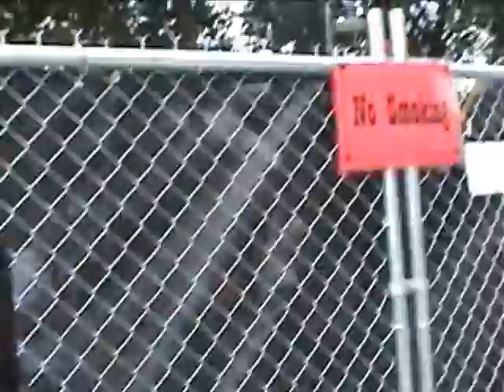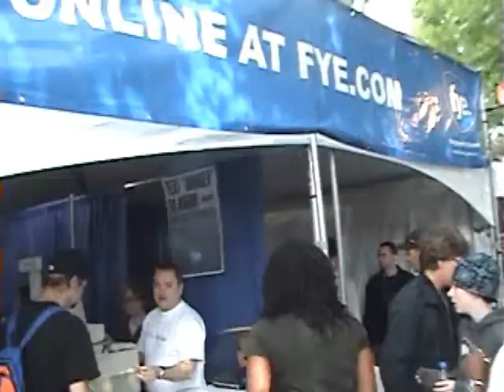Bumbershoot w/Choklate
Recording artist Choklate at Bumbershoot in Seattle, WA.